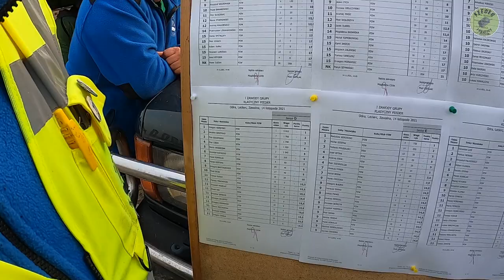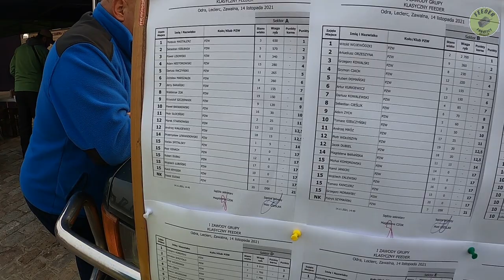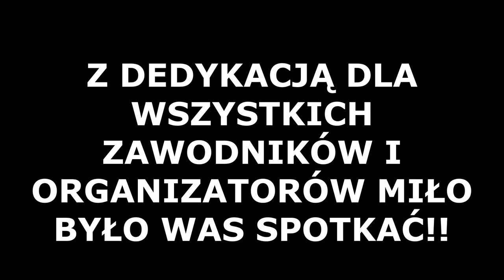🔥I Puchar Klasycznego Feedera we Wrocławiu!! 118 zawodników :O Największe zawody👀🐟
Relacja z I Pucharu Klasycznego Feedera (od strony ul. Zawalnej). Szybkie wywiady z zawodnikami i organizatorami. Skrót dekoracji. Zapraszamy!